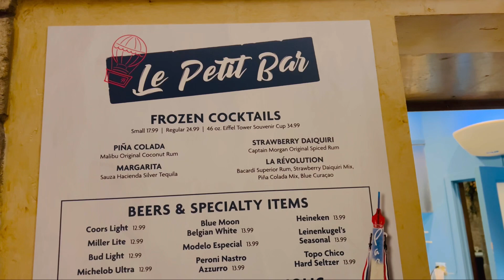Exploring Paris Las Vegas Hotel & Casino | Las Vegas Strip Night Walking Tour | Cali Que Em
Address:   PARIS LAS VEGAS HOTEL & CASINO
                  3655 S Las Vegas Blvd
                  United States